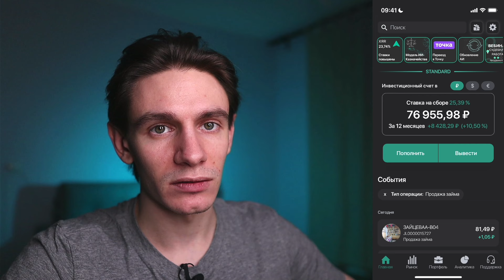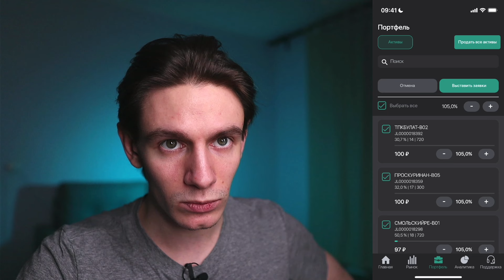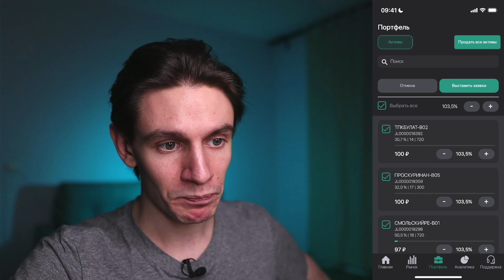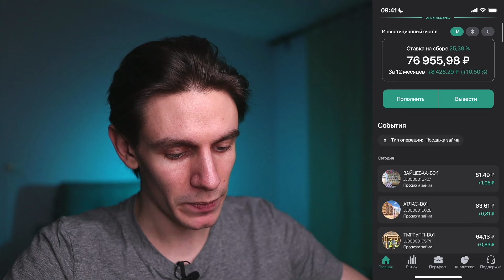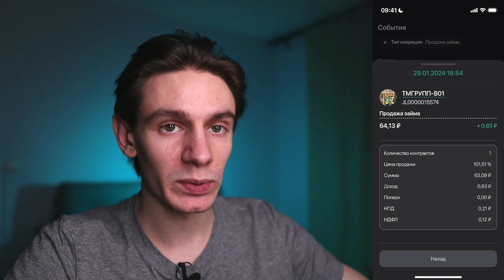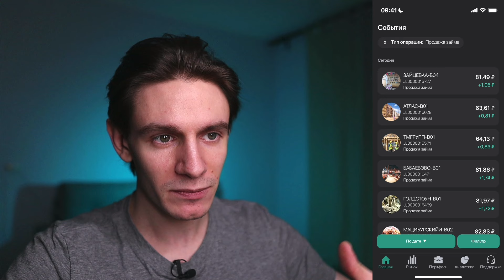Как заработать в Jetlend больше? Вторичный рынок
✅ Подарочная акция до 20 000₽ за открытие брокерского счета в Т-инвестиции

ПРЕДУПРЕЖДЕНИЕ:
Я не финансовый консультант. Идеи, представленные в этом видео, предназначены только для развлекательных целей. Вы (и только вы) несете ответственность за принимаемые вами финансовые решения.